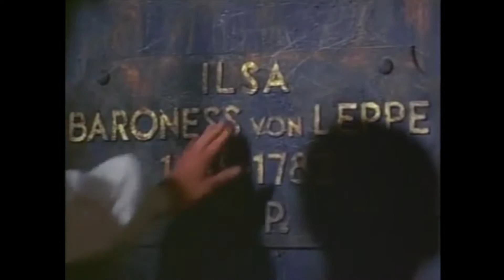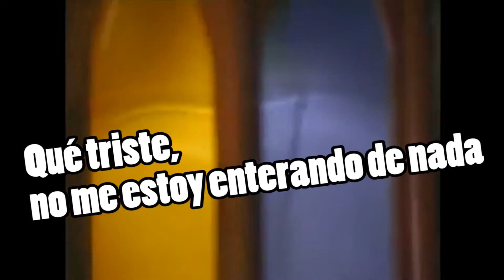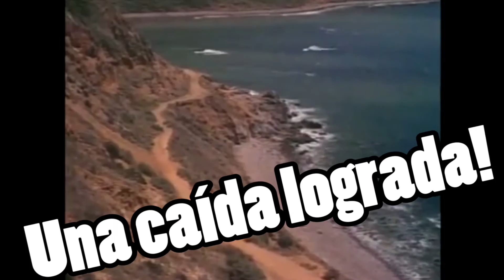#2 | LOS CABALLOS INVADEN "EL TERROR"!!!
Águila Beta, Osa Mayor! BOOOOOOOOOOOM!! TERROR!
Con cada Like se le envía una ayuda a la pobre abuela...que no tiene dinero...D';
pobrecita...QUÉ INJUSTO QUE ES ESTE MUNDO!
JUSTICIA!!!
Y PUESTOS A DECIR, LIKE TAMBIÉN POR EL ULTRAHEADSHOT INTERESTELAR!!

Esto ha sido: #2 | LOS CABALLOS INVADEN "EL TERROR"!!!